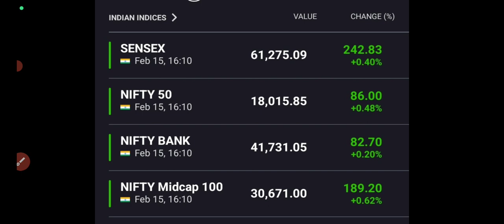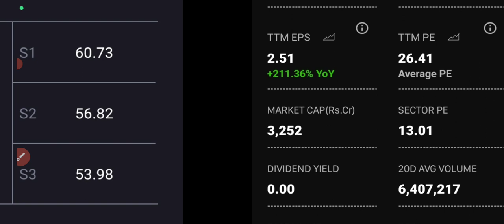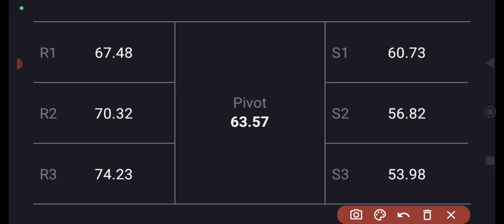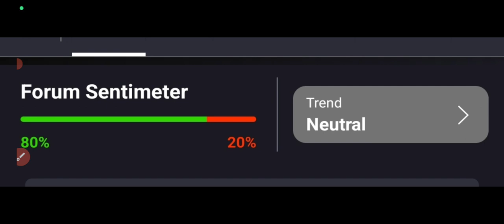Rcf share latest news🔥nfl share latest news🔥RCF STOCK NEWS TODAY🔥rcf share buy or sell?🤑nfl up 3%🔥